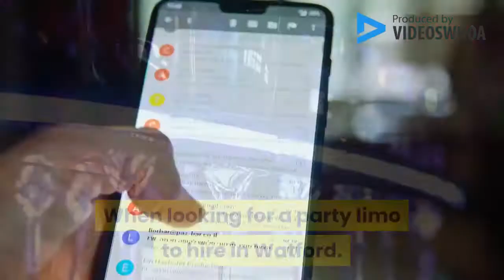party limo hire watford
Looking for Party limo hire Watford?

Ride around in the comfort of our limousines and arrive in style to that special party.

Want to hire a luxury pink or white 8 seater limos for birthday parties?

We offer the best chauffeur driven stretch limo service in Watford.

You’d be pleased with our prices.

Local company providing limousine service rentals to attend birthday party or high school prom.

When looking for a party limo to hire in Watford.